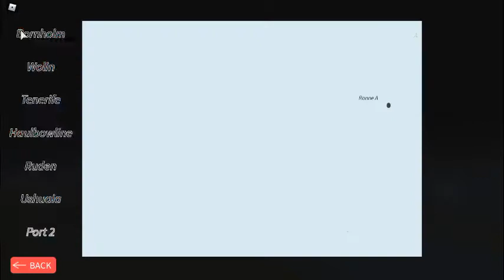Checking out an ironclad!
I use the ironclads USS Monitor and CSS Virginia.